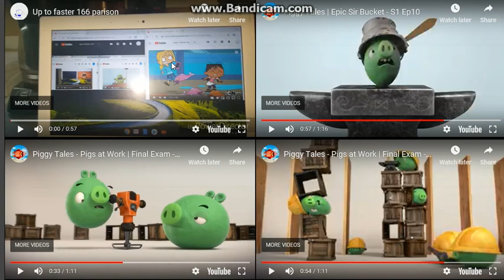Up to faster 169 parison